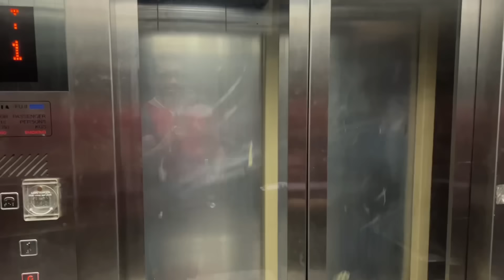A Day In My Life In DUBAI 🔥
✅ Doctor's Choice
 DC 3 Whey Fusion(Whey Protein):